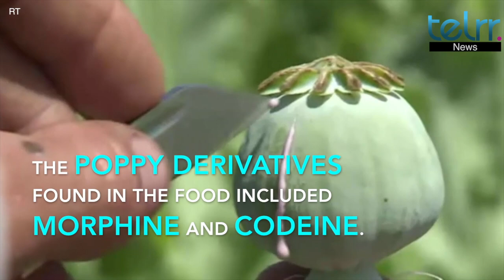China Busts 35 Restaurants Using Addictive Drugs As Seasoning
35 restaurants in China are under investigation for using opium poppies as seasoning on noodles, hotpot and chicken.
Telrr is a news and entertainment company. A new video network built to bring a fresh perspective by replacing the traditional boring written stuff to exciting videos.

Be the first to See it & Share it.

Follow Telrr anywhere and everywhere:
Telrr.com
Follow us on Vine: @telrr